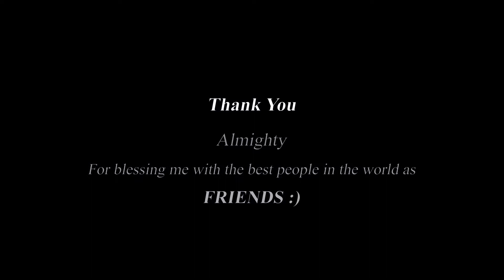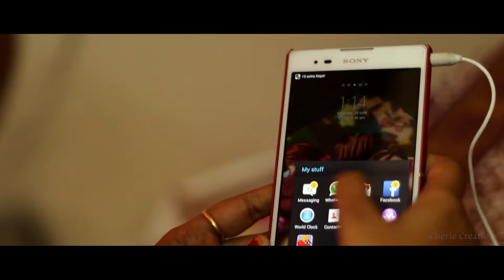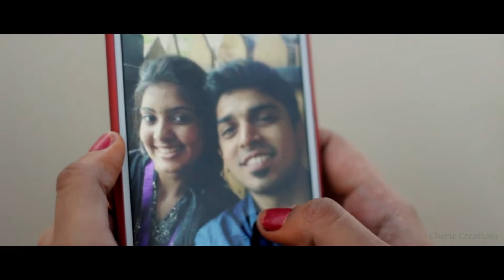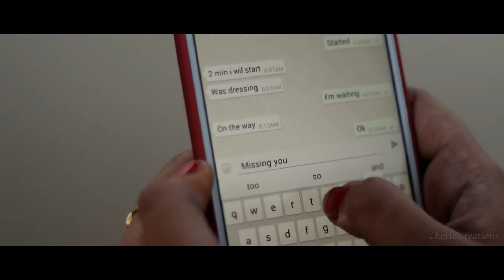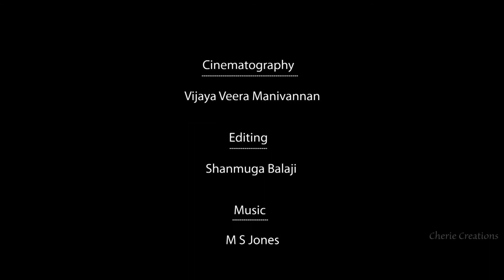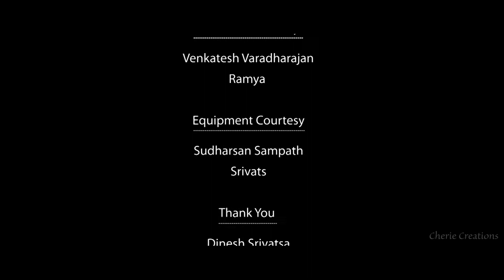Enai Saaithaale - Award Winning Tamil Latest Short Film 2016